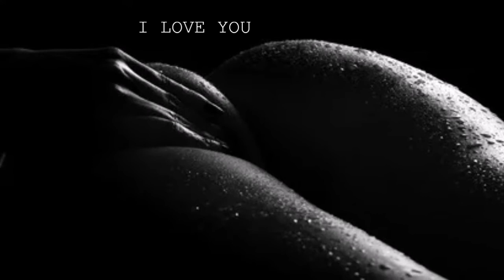Bernard Lavilliers - New York Juillet - HQ STEREO 1983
Bernard Lavilliers chante "New York Juillet", écriture  quasiment cinématographique, composée d'une série de flashes évoquant une nuit blanche passée dans la chaleur torride de New York...  Une des meilleures chansons de l'album "état d'urgence" méconnu car écrasé par le hit "idées noires"